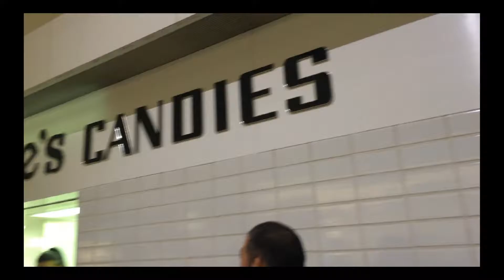Nathan & Isabella's Trick or Treating at Pearlrige Mall (Oct. 31, 2016)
Nathan & Isabella's Trick or Treating at Pearlrige Mall (Oct. 31, 2016). They had fun collecting candies!